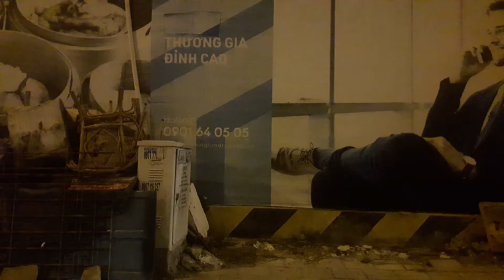mấy cô chú 8 nhau vui vẻ trên xe | Sài Gòn 27102020 22h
cùng kể nhau nghe những niềm vui về cuộc sống gia đình & những chuyến đi của thanh xuân tươi đẹp nhé!
mình là Nguyên sn1996 ở Long Xuyên, An Giang, nếu ko quan tâm thì còn có thể biết mình là bà dì chưa chồng có 4đứa cháu 3gái 1trai, 2etrai và 3chị gái già nua mập ú ^^
nhớ bấm thích, đăng ký và chia sẻ giúp mình nhé